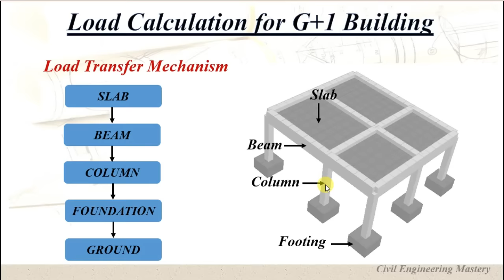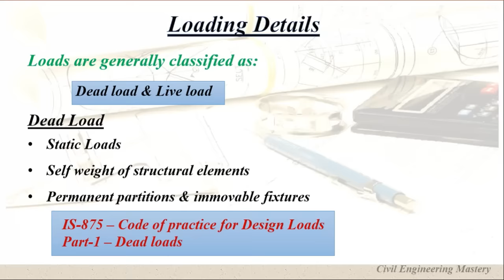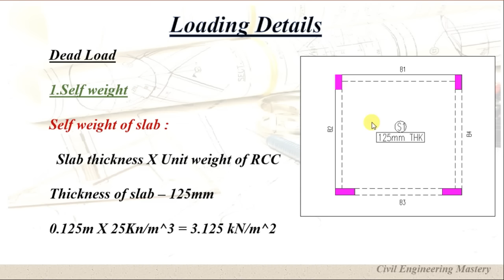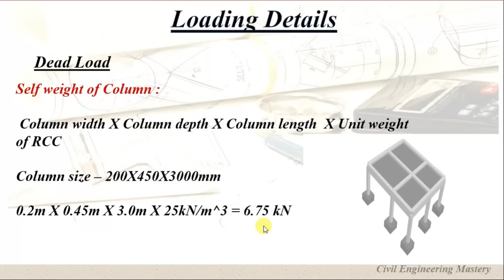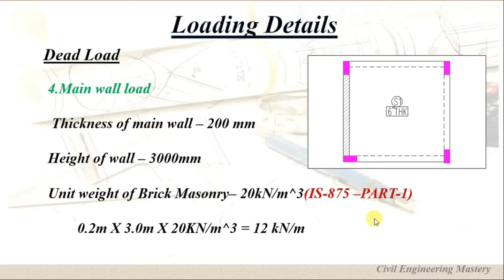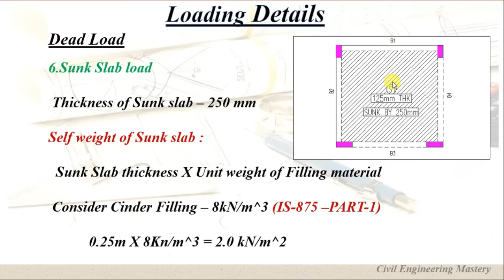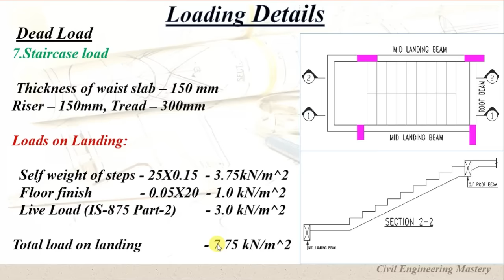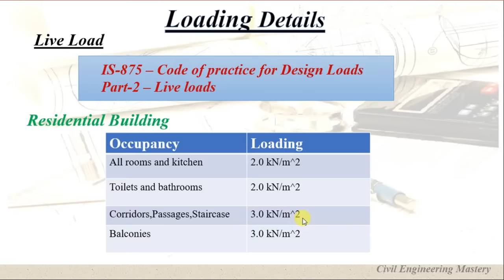Load Calculation for G+1 Building | Load Transfer Mechanism | Load calculation for buildings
This video explains about the detail  Load calculation for G+1 building, Detailed dead load calculation and how to transfer the load to all structural elements along with load transfer mechanism and load combinations.

Please refer the following link

1.Modelling of G+1building in Staad.pro with plate elements

2.Assigning loads for G+1 Building in Staad.pro software

3.Design data for (G+1 building) from Staad pro